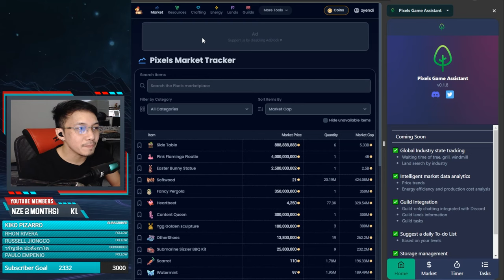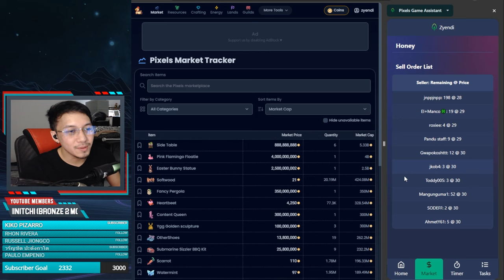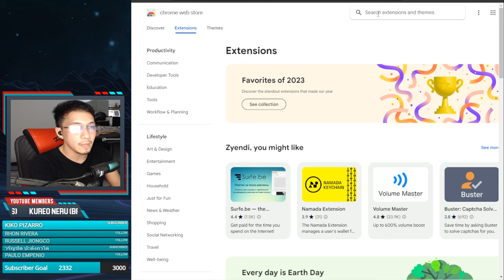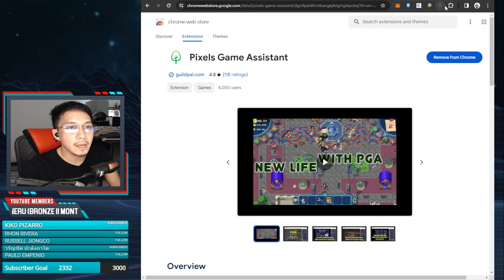Isa pang free extension! Pixels Game Assistant | PIXELS CHAPTER 2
Ito yung dabest pang combo sa voxels at pixels.tips!